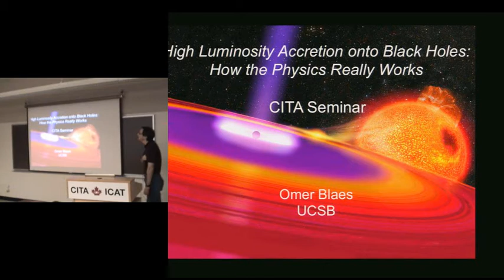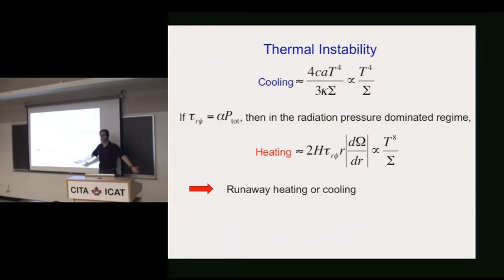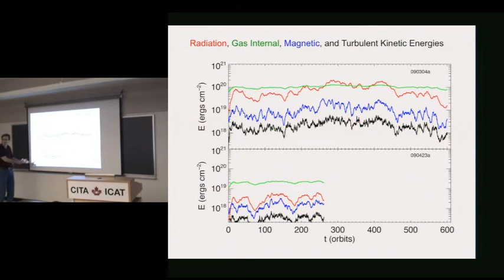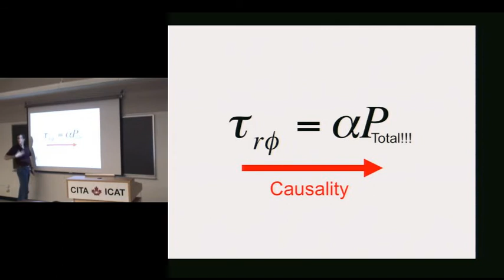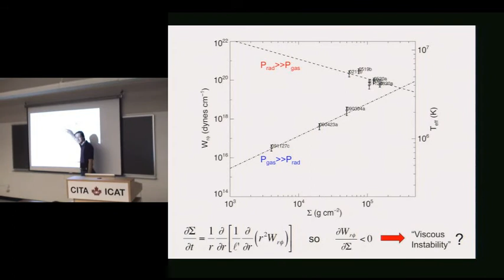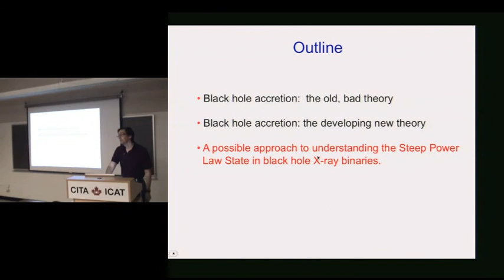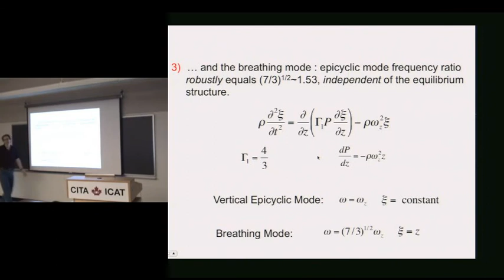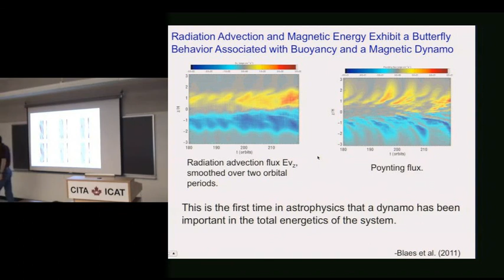CITA 340: High Luminosity Accretion onto Black Holes: How the Physics Really Works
Title: High Luminosity Accretion onto Black Holes: How the Physics Really Works
Speaker: Omer Blaes
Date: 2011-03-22